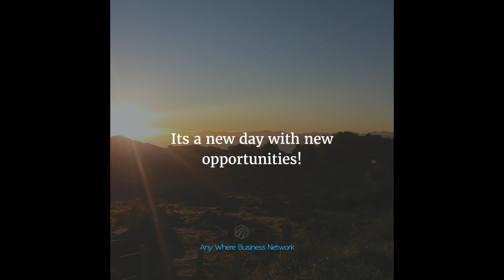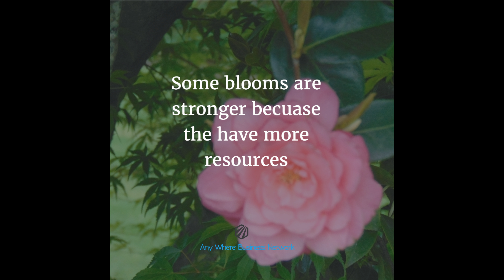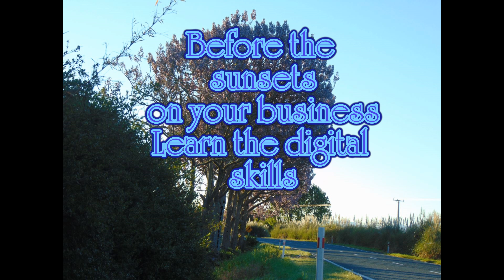VideoBlog EP5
My video blog EP5